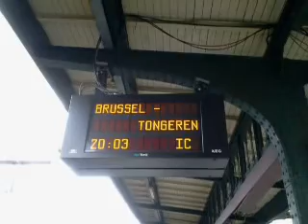IC-E 1519 naar Tongeren met 10xM6-rijtuigen+HLE 1919/1905 (Siemens) in Gent-Sint-Pieters.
De Intercity-E 1519  naar Tongeren met een stam van 10xM6-dubbeldeksrijtuigen met HLE 1919 (Siemens) en HLE 1905 (Siemens). Deze trein vertrok op spoor 9 in
Gent-Sint-Pieters om 20:03 op dinsdag 30 juli 2013 (30/07/2013).

Veel kijkplezier!